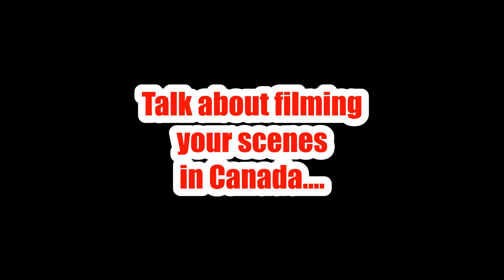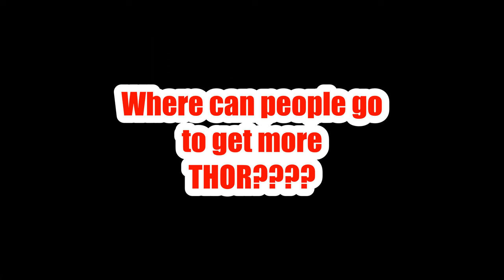Interview with Jon Mikl Thor about PACT OF VENGEANCE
Interview with ROCK N ROLL NIGHTMARE star Jon Mikl Thor about his participation in the Len Kabasinski movie PACT OF VENGEANCE co-starring Leo Fong, Lisa Neeld, and AEW wrestlers Peter Avalon and Diamante'.